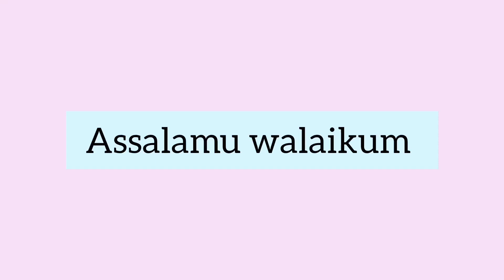How to make a Wall hanging।। easy Wall hanging making।।bluesky videos 🌷